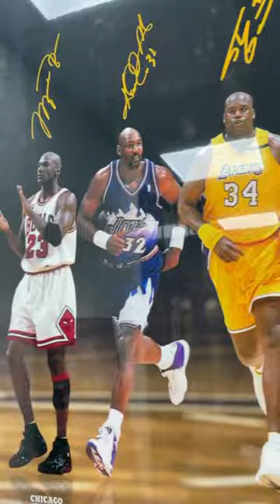jordan kobebryant lebronjames curry basketball nba painting decoration wallart